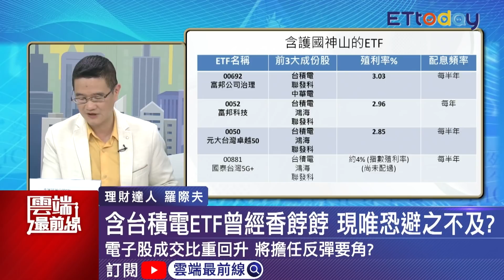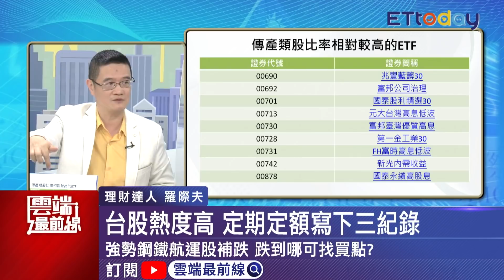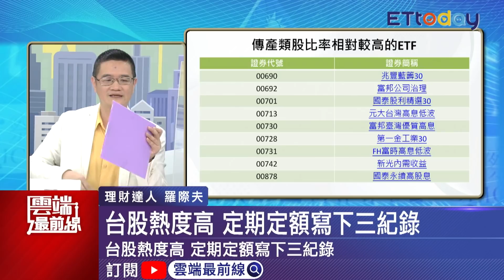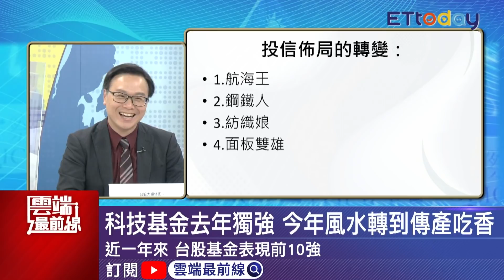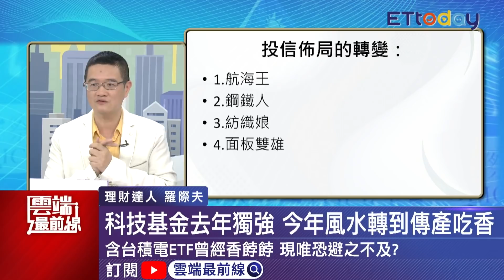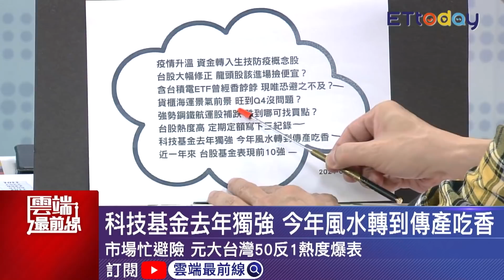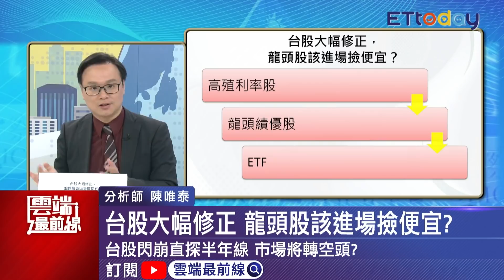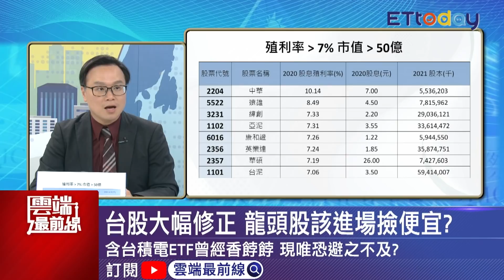跟著投信選股 專家首推航海王 搶反彈 8檔高殖利率股先布局！｜雲端最前線 EP1027精華